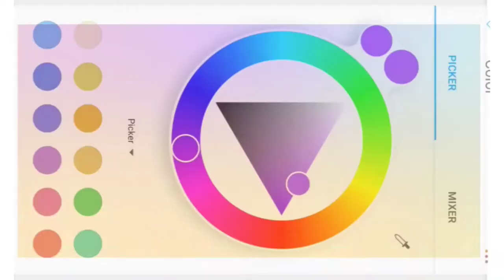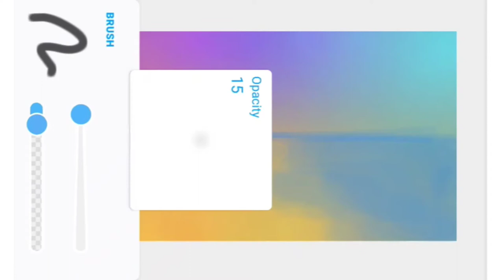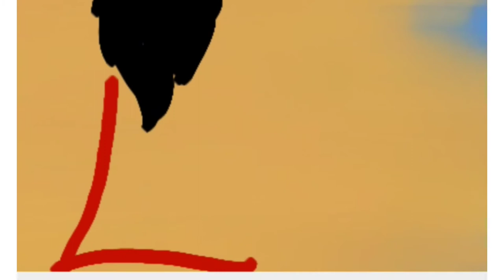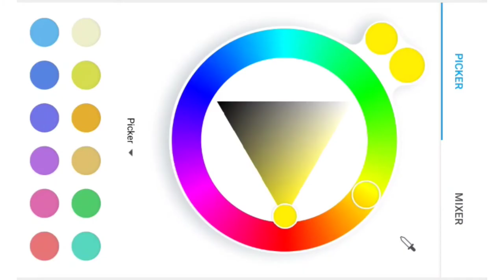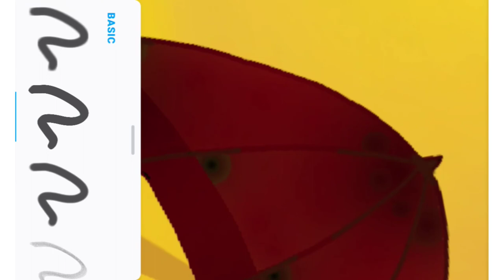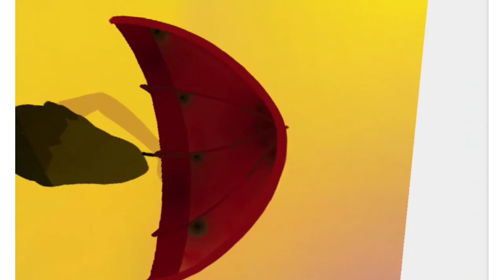"Lady in Red" How to create Digital Painting of lady with umbrella/ Sunny day in a Beach Landscape